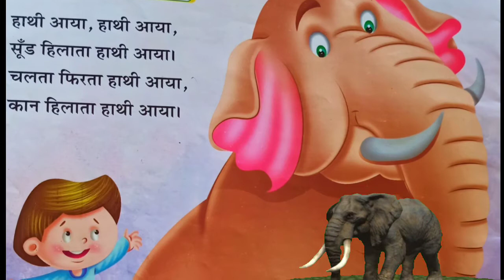HATHI AAYA HINDI KID'S RHYMES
HATHI aaya old Hindi kid's nursery school rhymes hindi poem,hindi rhymes

Thanks for watching this rhymes vedio I am uploading rhymes vedio in daily basis make sure you SUBSCRIBE to this Channel for get the notification when I upload vedio,you guys let's support me and enjoy the vedios and get subscribe.Thank you!

Amazon Book links-👇

ମୋ ଛବି ବହି-

ଓଡ଼ିଆ all in one ବହି

ଛବିଳ ମଧୁ ବର୍ଣ୍ଣବୋଧ ବହି-

ଓଡ଼ିଆ ବର୍ଣ୍ଣବୋଧ ବହି-

Panchatantra STORY-

ଅବୋଲକରା kahani-